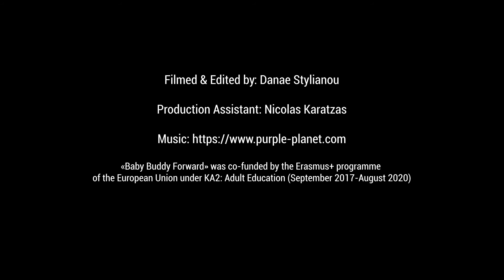025 ENG "Ten steps" for successful breastfeeding: the "BrEaST start in life" study